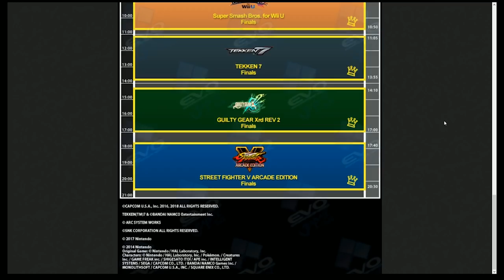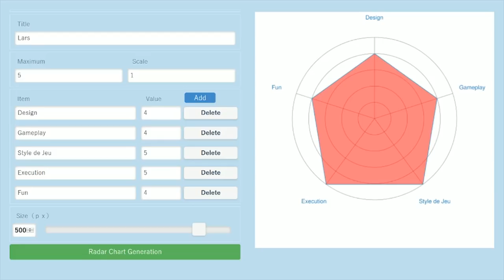MindGameArcade passe à la Télé + NEWS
Du Lars et du Yoshimitsu, avec une pointe de miel